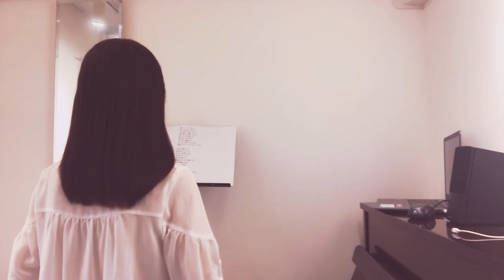シングル・アゲイン/竹内まりや【フルート】single again/Mariya Takeuchi 「火曜サスペンス劇場」主題歌《演奏してみた♪》